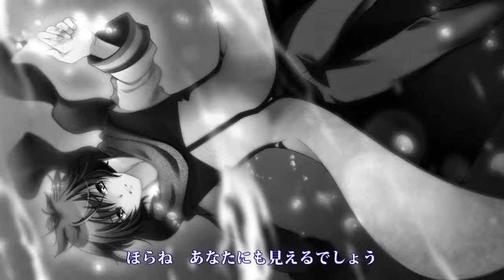【KAITO】ドミノ倒シ【ver1.0×ver1.1カバー】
以前ピアプロコラボにてカバー投稿したものをKAITOに歌わせてみました
絵師様が描いたKAITOに惹かれてつい歌わせてしまったのです...

この歌を歌わせるためだけにKAITOのシンガーを新たに作りましたが
需要があればまた何かの曲を歌わせてみようと思います

イラストはPIAPROよりささと様のものをお借りしました、ありがとうございます

メインをver1.0が、コーラスをver1.1が歌唱しています